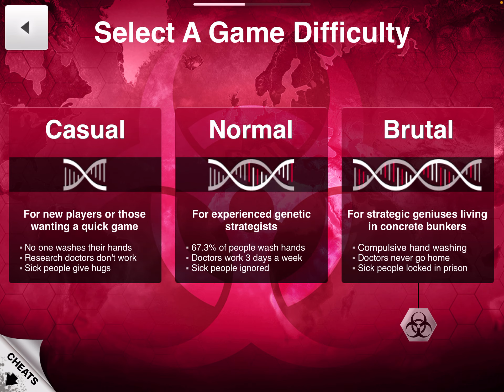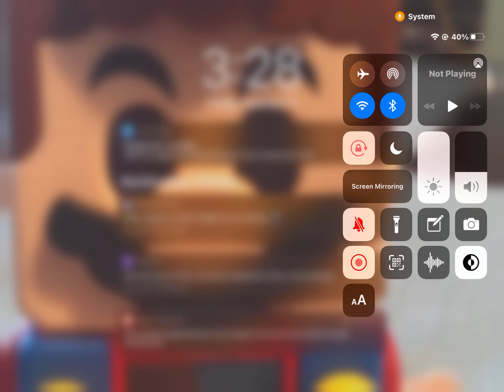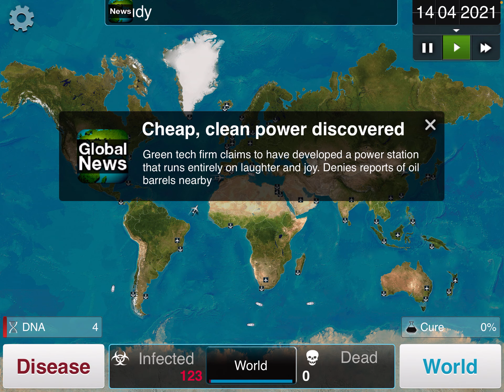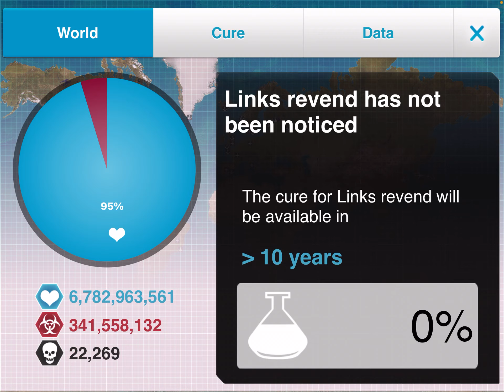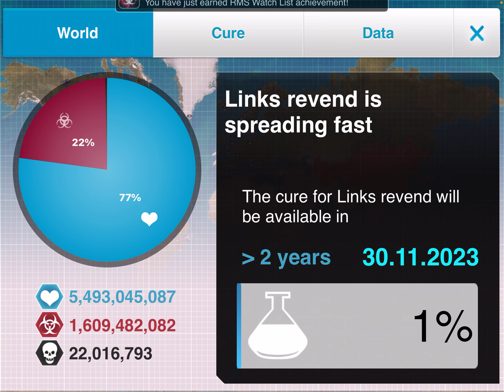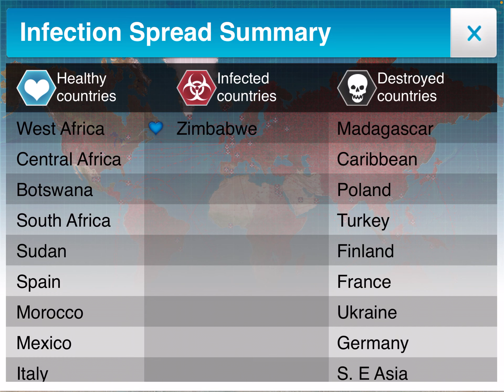Plague inc gameplay